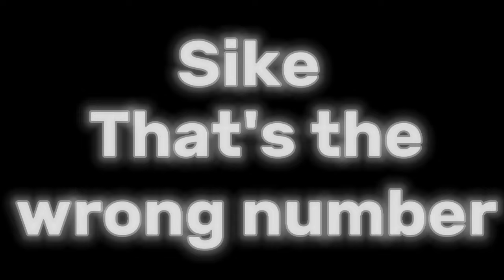Anya kun| EDIT 🥶🥶